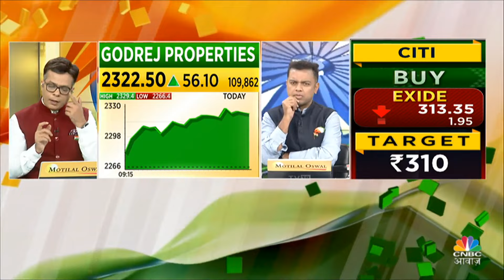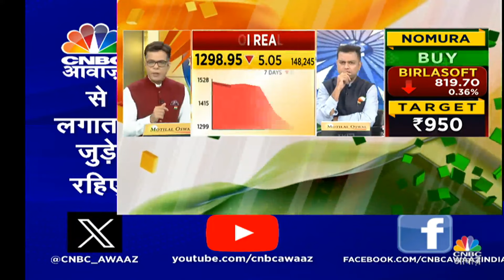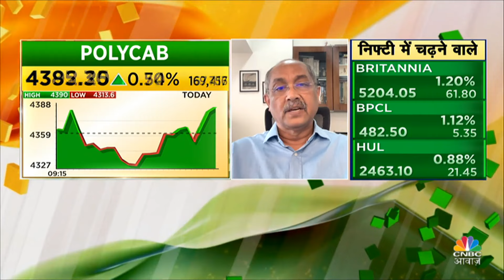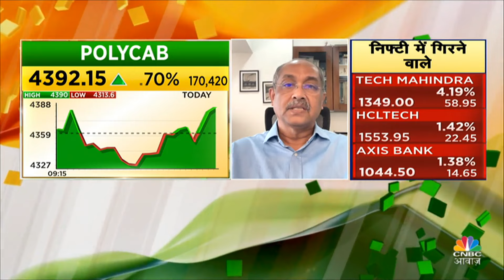Mumbai Based Real Estate | क्यों है मुंबई बेस्ड रियल्टी कंपनियों में रौनक? कैसे करें Approach?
Mumbai Based Real Estate | क्यों है मुंबई बेस्ड रियल्टी कंपनियों में रौनक? कैसे करें Approach? बता रहें हैं Anuj Singhal, देखें वीडियो.

n18oc_business